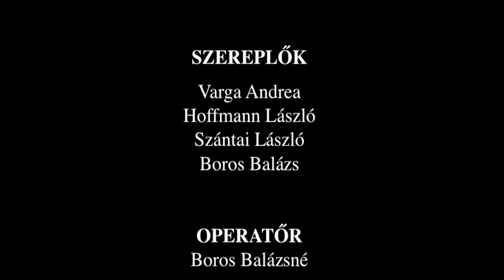Sobri Jóska Kalandpark - 2011.06.12 - Kislőd